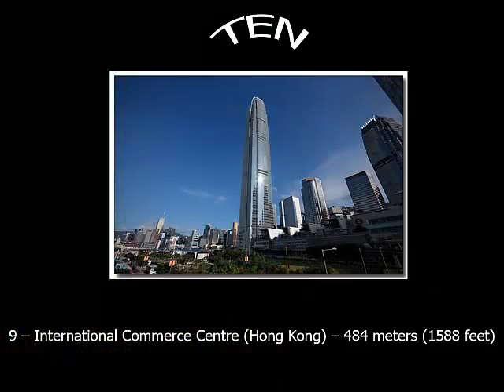Dünyanın en iyi 10 yüksek binalar